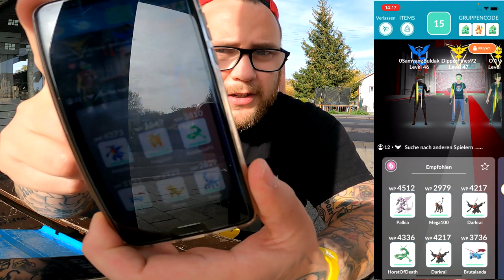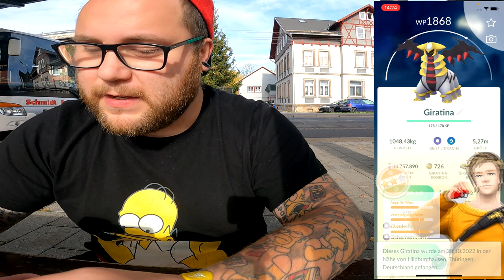Giratina KLAUT mein SHINY !!! Community Raid + Konter | Pokémon GO Deutsch # 2165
GUMMA !!!

Mein Trainer Code : 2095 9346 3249